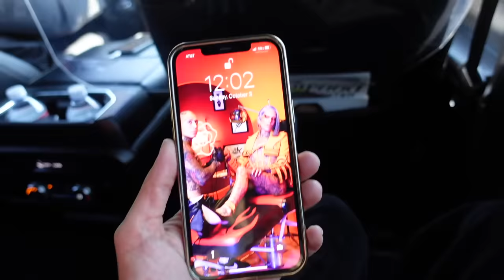The TRUTH About Why I've Been Hiding.. I Almost Gave Up Last Year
Hi everyone! For the first video of 2022 I wanted to recap what's been going on in my world. There has been so many ups and downs, it's only fair to share both. I know last year I was very distant from YouTube and I was scared to say so many things. It's time to let those walls down. Love you guys so much and I can't wait for an amazing year full of surprises.

💜 ADDRESSING MY MENTAL HELP and SELLING MY HOUSE!